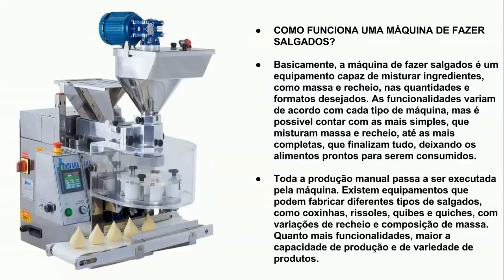3 DICAS DE MÁQUINA DE SALGADOS